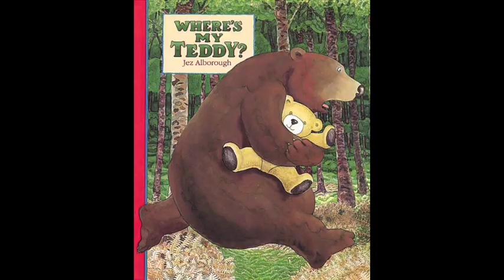Jez Alborough reads Where's My Teddy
Little Eddy loses his toy bear and has to go looking for him in the dark, horrible woods -- where he's in for a gigantic surprise.

In this video, author Jez Alborough reads the book.